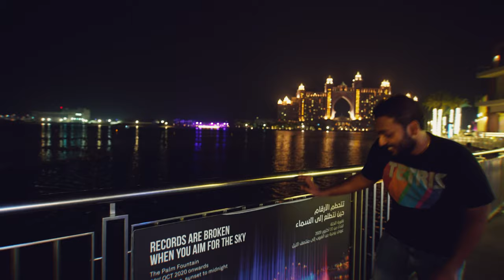World’s Largest Fountain | The Palm Fountain | Palm Jumeirah - Dubai Vlog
The Palm Fountain is an artificial fountain located at The Pointe shopping and dining district on Palm Jumeirah of Dubai, United Arab Emirates

Experience the wonders of the Palm Fountain at The Pointe in Palm Jumeirah, the biggest fountain in Dubai and the world!

Spanning across the boulevard of The Pointe at Palm Jumeirah-Dubai, The Palm Fountain is officially the world’s largest fountain.

The two giant floating platforms cover 14,000 sq meters of seawater, towering at 105 meters, and lighting up the sky of Dubai with magical 3,000 LEDs. The fountain also dances to hit songs from all around the globe.

The Palm Fountain enthralls visitors with spectacular shows daily from sunset to midnight.